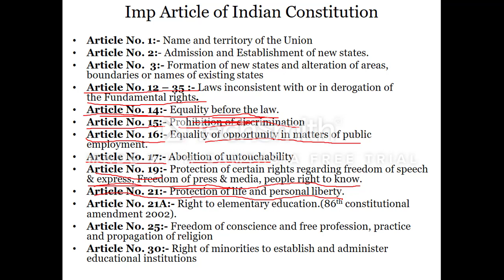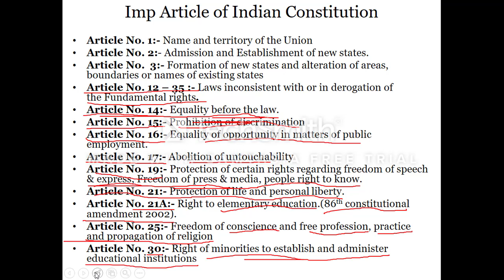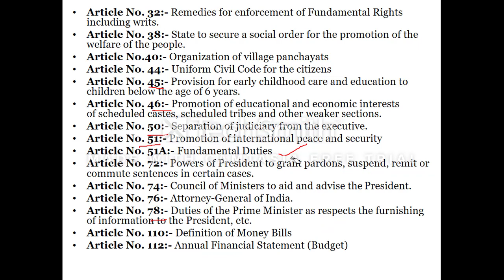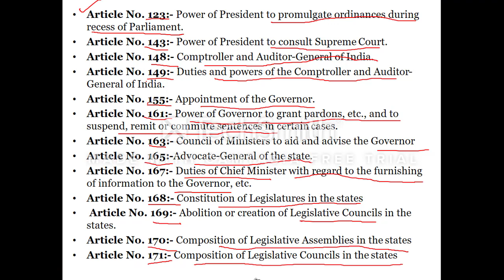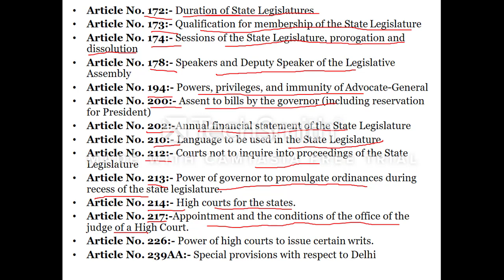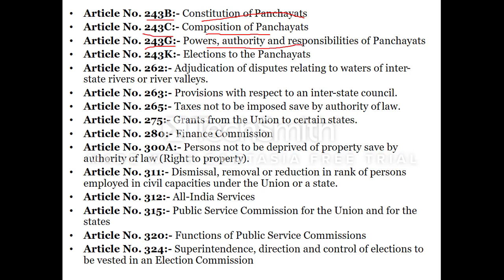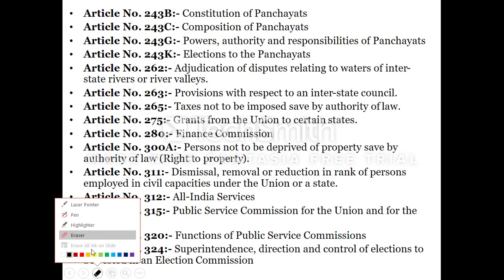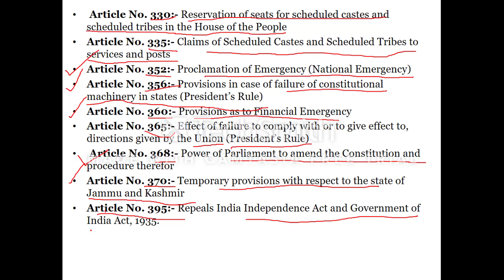IMPORTANT ARTICLE OF INDIAN CONSTITUTION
Hii Friends This video contain the Most Important Article of the Indian Constitution. It is most important from exam point of view so must read it.Helpful for SSC CGL, CHSL,RRB NTPC,UPSC Pre Exam, MPSC & Other State Service exams.